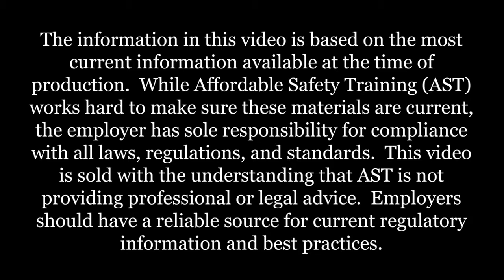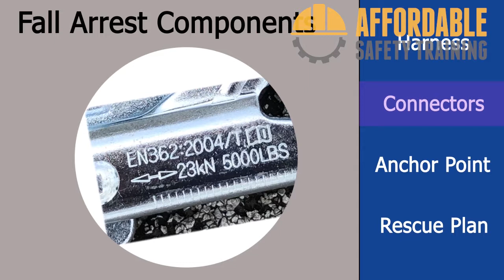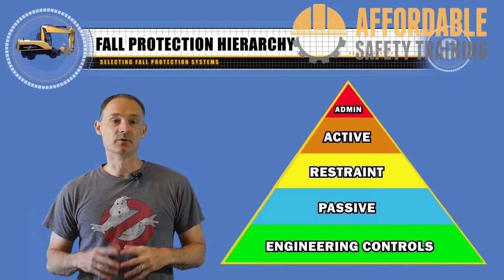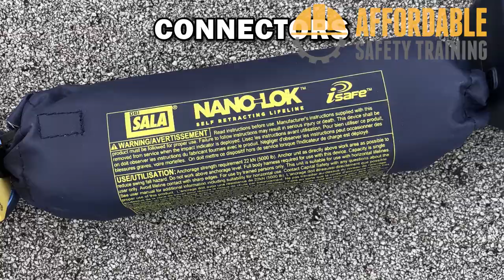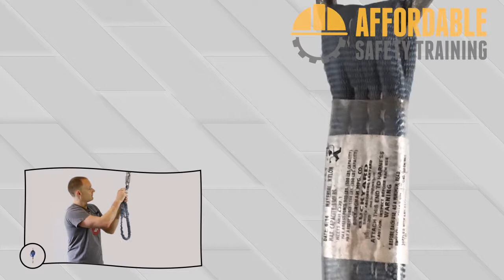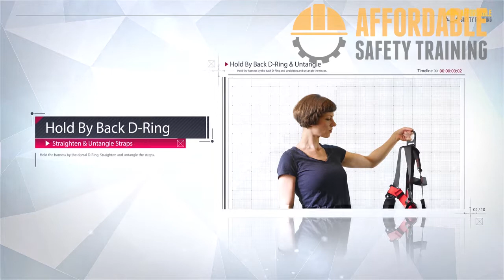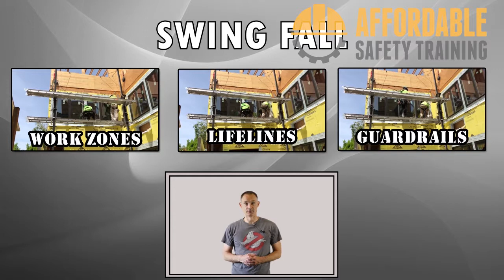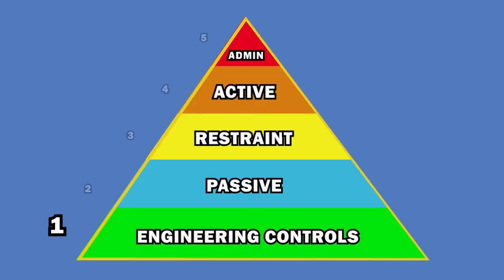Fall Protection Safety For Construction & General Industry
This video covers the safe and effective use of Fall Protection in General Industry & Construction. It is produced by Affordable Safety Training.

0:13 - Disclaimer
0:41 - Fall Protection Introduction
2:30 - Difference Between Construction & General Industry
3:50 - When Fall Protection Is Required
4:15 - Fall Protection Systems
4:26 - Guardrails
5:02 - Covers
5:21- Safety Nets
6:12 - Positioning Systems
6:30 - Fall Arrest System
8:12 - Warning Line System
9:10 - Controlled Access Zones
9:36 - Safety Monitoring Systems
10:02 - Designated Areas
10:27 - Instructor Introduction
11:57 Fall Protection Hierarchy
14:32 - Fall Protection Equipment Selection
19:07 - Fall Arrest Equipment Inspections
30:57 - Donning a Fall Protection Harness
32:16 - Selecting Anchor Points
32:31 - Required Clearance
35:04 - Swing Fall
36:13 - Bad Connections In Fall Protection
37:11 - Fall Protection Cleaning, Maintenance & Storage
40:54 - Fall Protection Safety Training Summary